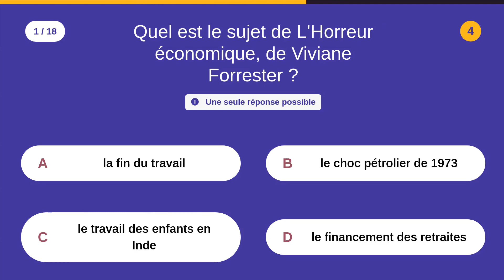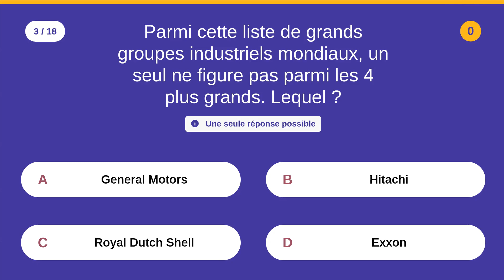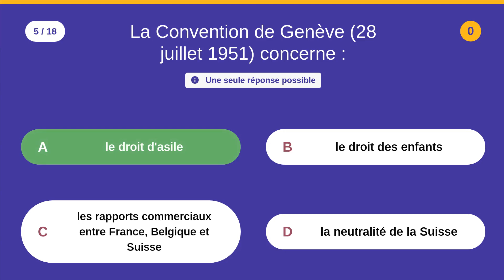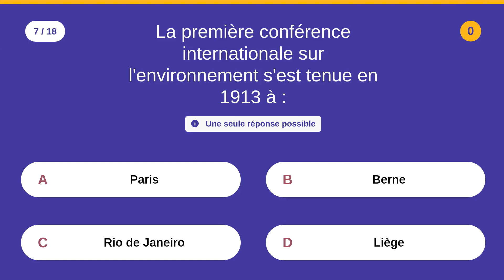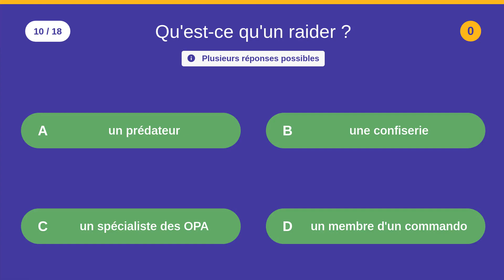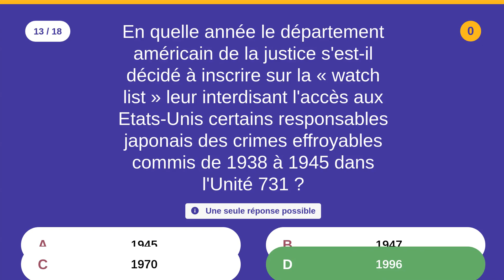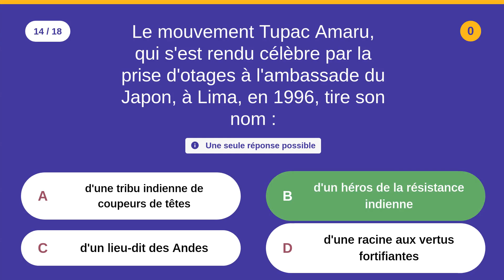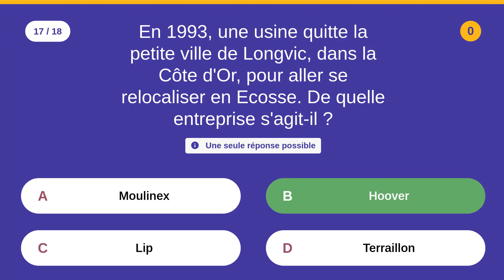QCM: Politique, économie, environnement - 18 QCM - Difficulté : ★★★